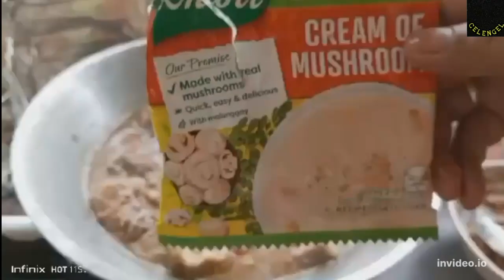Dila nq Baka / Lenqua with mushrooms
Dila Ng baka / Lengua with mushrooms so yummy 😋🤤 serve while hot 🥵 enjoy your meal with your love ones 😍